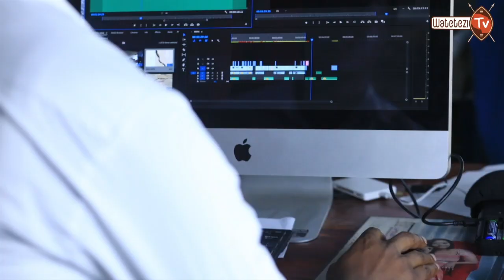Wanafunzi Ngorongoro hatarini kudondokewa na Madarasa.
Ngorongoro Students at Risk of Being Hit by Falling Wall.